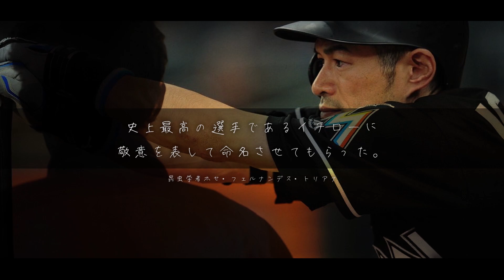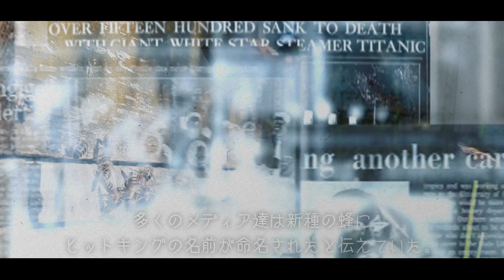【パニック】球場に襲来する蜂の大群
▼MLB公式：サンディエゴで暴れ回る蜂の大群はこちら

メジャーリーグという世界では日本では考えられないようなハプニングが起こる事がある。
このハチの大群もその中の一つ。
更にアメリカではイチローに因んで命名した新種の蜂までいた。
MLB bees